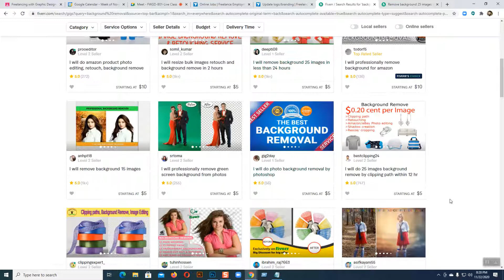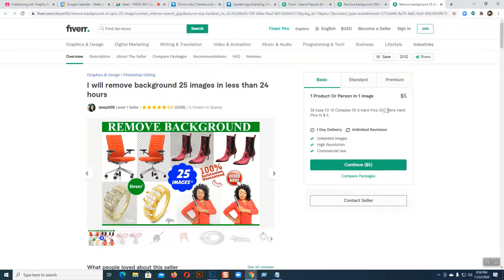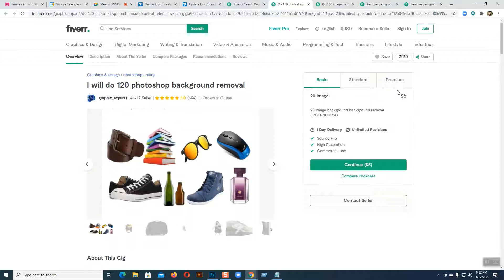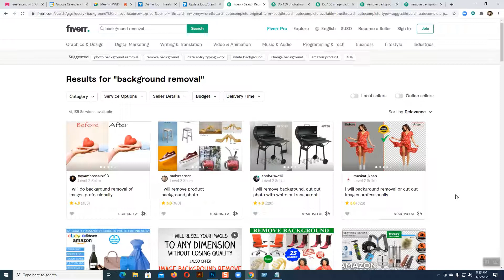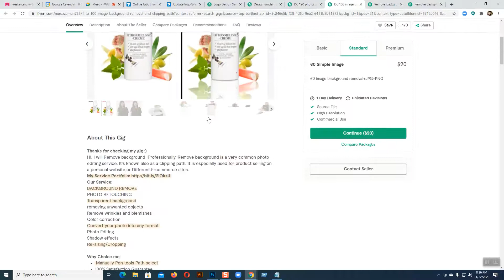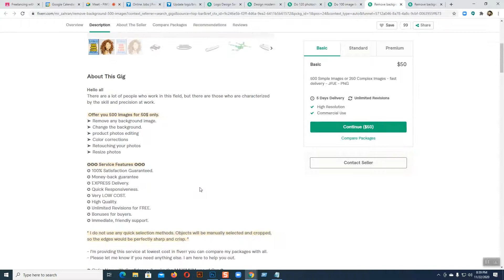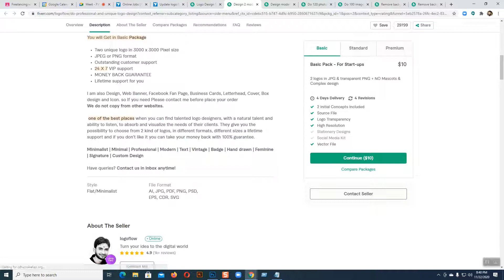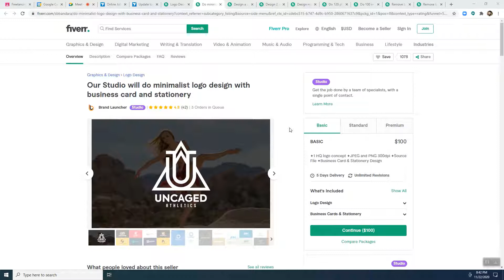কিভাবে Fiverr গিগের লিখা গুলো লিখবেন I How to Write Fiverr GIG text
ubscribe Our Channel " Graphic Learning Academy "
In this Video you can learn  Fiverr Gig  SEO Full Tutorial Bangla-2021